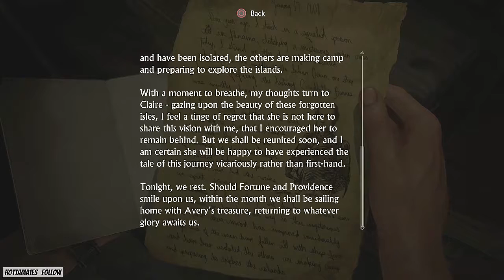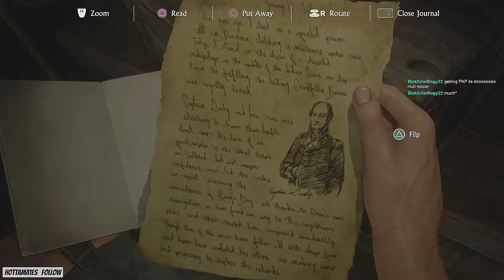At Sea - Uncharted 4: A Thief's End Part 17